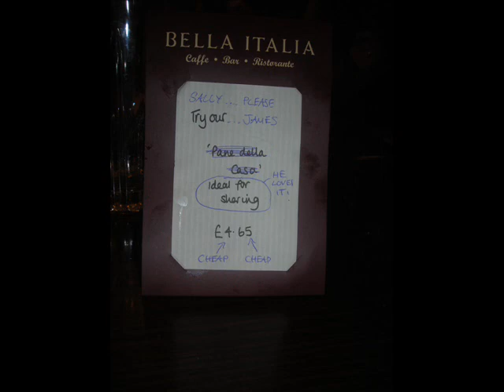Another compilation photos/song video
photos, music